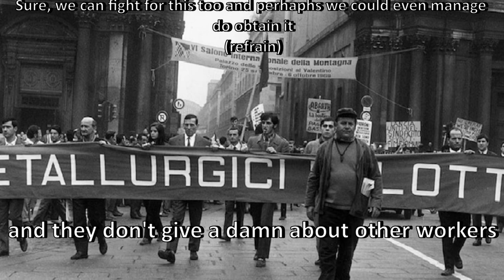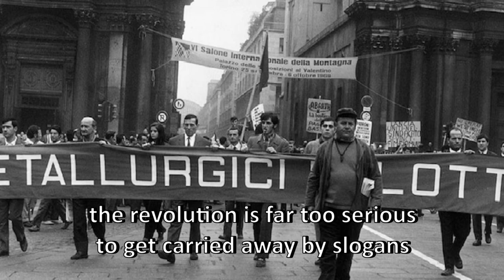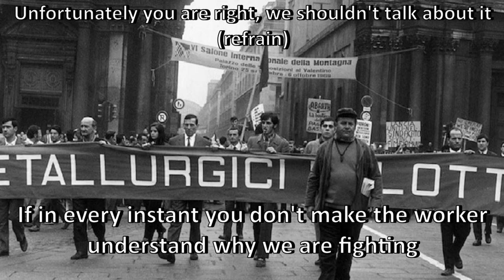Dialogo tra un sindacalista e gli operai - Dialogue between a trade unionist and workers (Sub ENG)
Dialogue between a trade unionist and workers by Dario Fo Also known as "Gradualismo", this is a song about reformism, in particular between the revolutionary line upheld by the workers (who advocate for the dictatorship of the proletariat) and the trade union leaders who advocate instead for "revolution through reform".